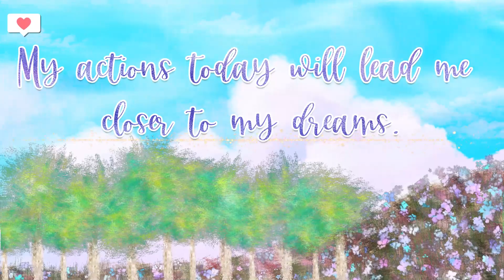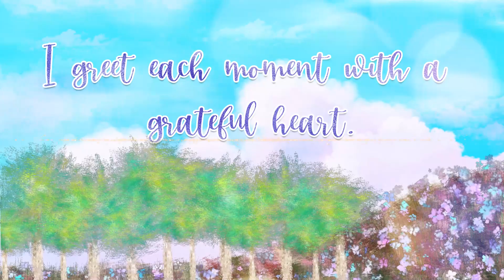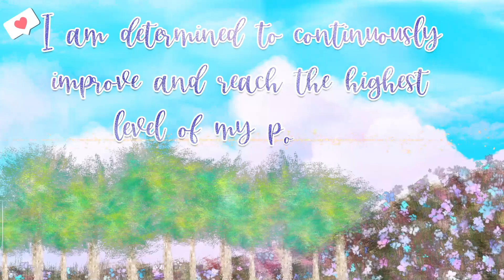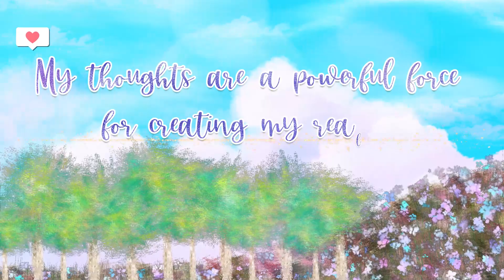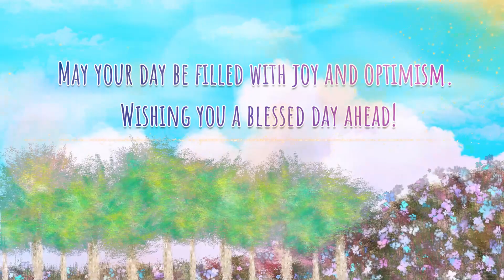Affirmations and Music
Let's Spark Joy and Inspiration in Your Day!

🚀 Elevate your day to new heights with these uplifting affirmations, accompanied by the most soothing background music your ears have ever met. 🎵 Relax, breathe in the positivity, and let your day overflow with good vibes. And guess what? You can grab these empowering affirmations absolutely FREE! 🎁

Share them on your social media accounts to spread the positivity or set them as your phone wallpaper for a daily dose of motivation. ✨ Your journey to a brighter day starts right here.

Join us in making every day a masterpiece of positivity! 🌞💪